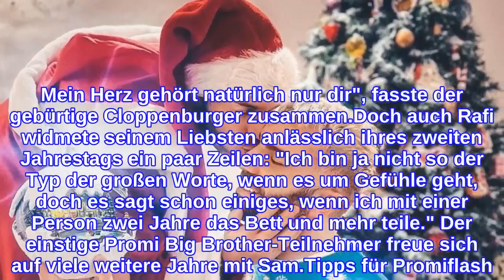Zweiter Jahrestag: Sam Dylan macht Rafi eine Liebeserklärung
Sam Dylan (30) und Rafi Rachek (31) haben einen Grund zum Feiern! Der ehemalige Prince Charming-Kandidat und der einstige Bachelorette-Single sind ein glückliches Paar. In ihrer Beziehung haben sie bislang aber nicht nur Höhen, sondern auch einige Tiefen erlebt: Sie waren mehrmals getrennt, fanden aber immer wieder zueinander. Heute vor genau zwei Jahren sind sie zum ersten Mal zusammengekommen. Aus diesem Anlass machte Sam seinem Rafi nun eine süße Liebeserklärung.Auf Instagram veröffentlichte der 30-Jährige ein Foto, auf dem er als Weihnachtsmann verkleidet Rafi einen Kuss auf die Wange gibt. In der Bildunterschrift schwärmte er: "Wow, zwei Jahre sind wir jetzt schon zusammen. Ich hätte am Anfang selbst nie gedacht, dass es so lange hält. Wir mussten ziemlich viele Hürden überwinden." Auch heute sei nicht alles perfekt. Trotzdem habe Sam noch mit keiner Person – abgesehen von seiner Familie – so viel Zeit verbracht wie mit Rafi. "Wir können oft irgendwie nicht mit, aber schon gar nicht ohneeinander. [...] Liebe dich. Mein Herz gehört natürlich nur dir", fasste der gebürtige Cloppenburger zusammen.Doch auch Rafi widmete seinem Liebsten anlässlich ihres zweiten Jahrestags ein paar Zeilen: "Ich bin ja nicht so der Typ der großen Worte, wenn es um Gefühle geht, doch es sagt schon einiges, wenn ich mit einer Person zwei Jahre das Bett und mehr teile." Der einstige Promi Big Brother-Teilnehmer freue sich auf viele weitere Jahre mit Sam.Tipps für Promiflash?
INFORMATION
• Source: promiflash